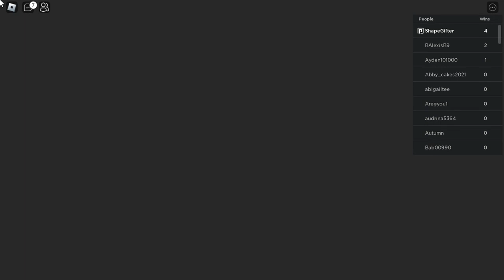Vacation Gone Wrong [ Roblox Vacation Story ] Story Series Episode 28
Happy Early Halloween! 🎃 I Dant Know If There is A Halloween Compilation At October 31st Because I Have Alot of video on my files to post so if there isnt a compilation thats why